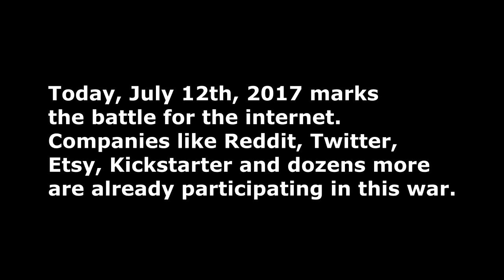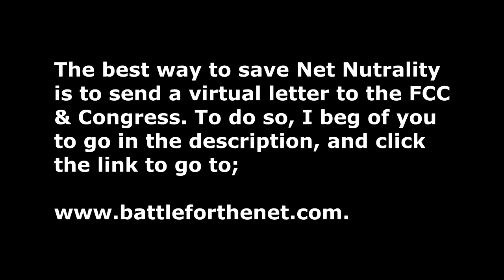The Internet Needs To Come Back Together (Net Neutrality)